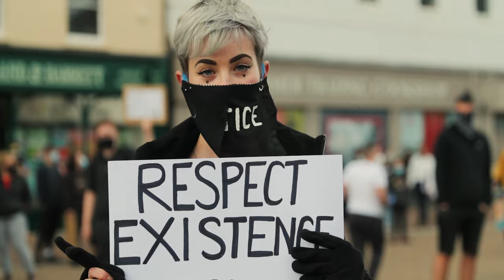PRISONER in my own skin | Official Selection at San Diego International Film Festival | BLM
The murder of George Floyd has created an epicentre of outcry, which has rippled all over the world. Landing here in Hereford, we ask what does this have to do with us?

As a person of colour, it has never been easy living in the UK, as a grown man, I often feel vulnerable because of my skin but WHY?

Awake, listen and don't be silent.